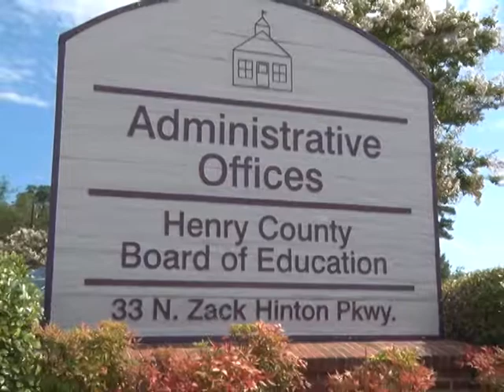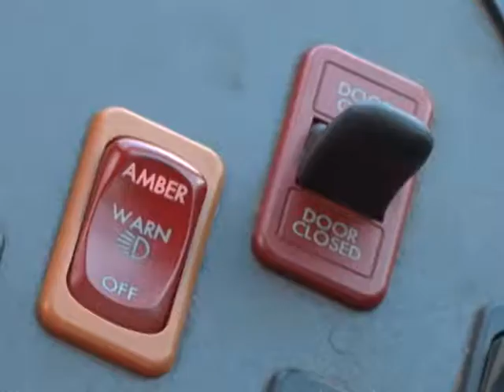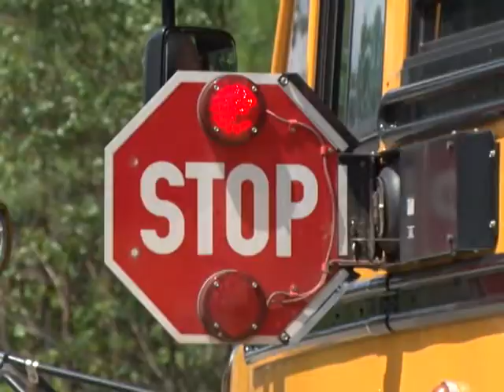School Bus Safety - Respect The Bus! - HCSO-HCS